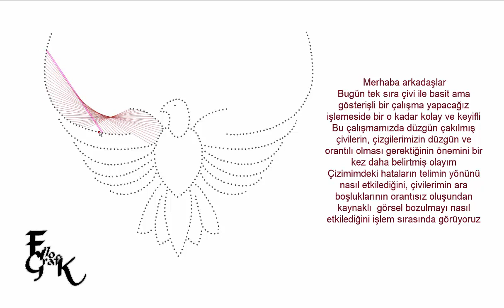Filografi Dersleri 15. Ders Tek sıra çivi ile kartal çalışması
Merhaba arkadaşlar
Bugün tek sıra çivi ile basit ama gösterişli bir çalışma yapacağız işlemeside bir o kadar kolay ve keyifli  Bu çalışmamızda düzgün çakılmış çivilerin, çizgilerimizin düzgün ve orantılı olması gerektiğinin önemini bir kez daha belirtmiş olayım
Çizimimdeki hataların telimin yönünü nasıl etkilediğini, çivilerimin ara boşluklarının orantısız oluşundan kaynaklı  görsel bozulmayı nasıl etkilediğini işlem sırasında görüyoruz

Bazı yerlerde telim çivimin üzerine çıkıyor ve gözle görülür ciddi boşluklar oluşuyor temiz bir işçilikte bunların olmaması gerekiyor Bu durumda çalışacağımız modelin çözünürlüğü çok önemli İlerleyen derslerde  pikselleşmiş kötü görüntüye sahip şablonları nasıl düzelteceğinizi  göstereceğim

İlk kez izleyenler için tekrarlayalım tel sarma tekniğimizin adı  teğet kanatlarımıza teğet tekniğiyle devam ediyoruz  ilk iki kanadı normal hızda gösterip diğerlerinde hızlandırma yapıyorum
Kuyruk kısmında çapraz tekniği uyguladım diğer ikiside aynı olacağından bu kısmı hızlıca geçtim diğer iki alanı yine çapraz olarak örüyorum Orta kısımlarda bir kaç farklı şekil göstereceğim

Kuyruğumuzun orta kısmında farklı şekiller uyguladım Tercihim tamamen kapatmamaktan yana oldu çünkü göğüs kısmıda sarılacağı için telle boğulsun istemedim

Kartalımızın göğsünü istediğiniz gibi örebilirsiniz  Ben kuyrukta bıraktığım boşluğu aynı şekilde devam ettireceğim Siz ister çapraz ister teğet tekniğiyle farklı şekiller verebilirsiniz Çalışmalarınızda dönüşleri verdiğiniz noktalar, açık bıraktığınız alanların diğer alanlarınızla bütüklük oluşturmasına dikkat edin tek bir noktaya odaklanırsanız bütüne baktığınızda uyumsuzluklar olduğunu görürsünüz Bu modelin temiz çizimini sayfada paylaşacağım Unutmayın arkadaşlar
KALİTE AYRINTILARDA GİZLİDİR

Kartalımızın başını yine teğet tekniği ile devam ediyorum Bu defa gerdan kısmını kapatacağım çünkü üst kanat yanları kapalı ve baktığımda bu alanda bölünme görmek istemiyorum uzaktan baktığımda bu alanın bütünlük içinde olmasını istiyorum

Eylem Hülya Çalışkan